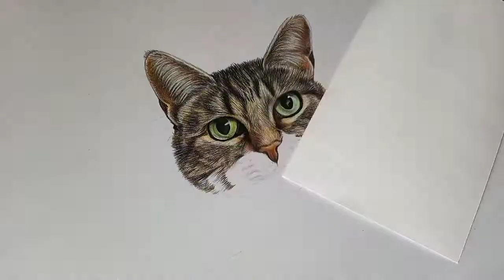Drawing iizcat Minnie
Drawing of Minnie (iizcat)

Took somewhere around 7-8 hours

Medium: Coloured Pencils

Some real times
0:38
1:36
2:30